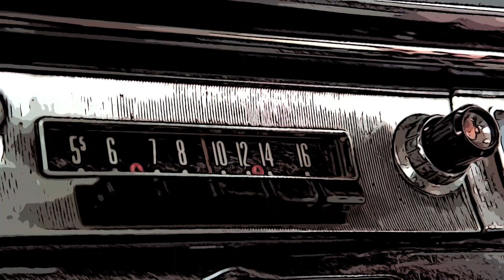The Lion of Judah | EP 20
In this episode of the Nerds in Christ Podcast, we step through the wardrobe and into the land of Narnia. We'll first discuss the people involved in Lewis' conversion to Christianity, a group of writers and poets known as the Inklings. Next, we will talk about the wardrobe itself and what it means to step into a realm of make-believe. We'll learn what it means to be sons of Adam and daughters of Eve and why we shouldn't sell each other out for Turkish Delight. Lastly, we'll discuss the lion himself, Aslan, and his similarities with Jesus Christ. We hope you enjoy it!